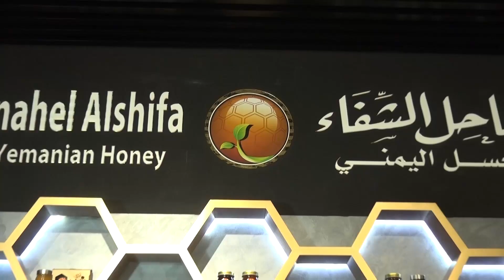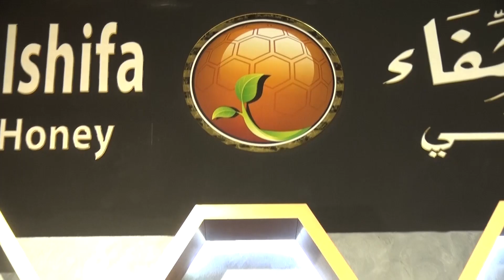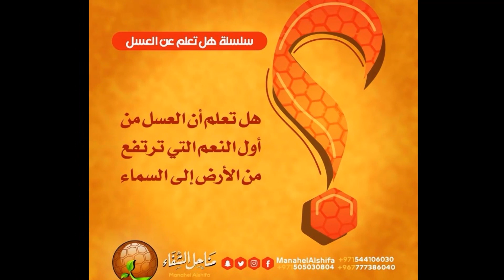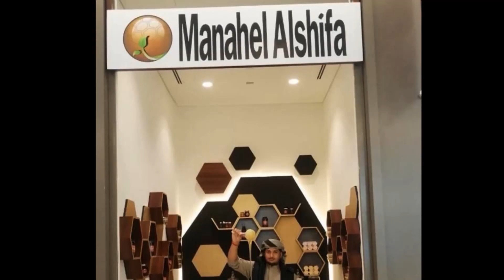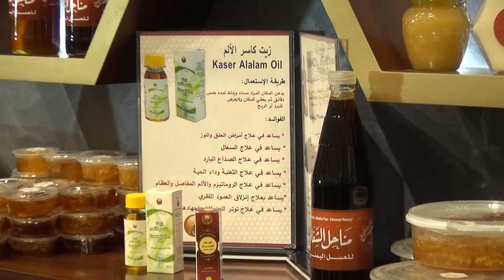لقاء مع السيد صدام ناصر المدير التنفيذي لمناحل الشفاء